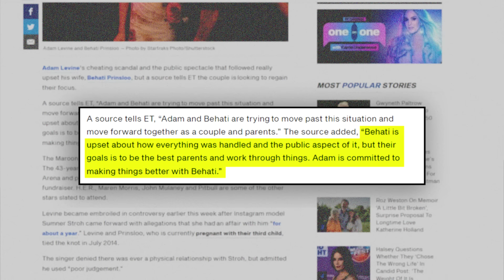KEVIN SAMUELS WAS RIGHT. Adam Levine's Wife ADMITS SHES FINE With Him EXORCISING OPTIONS.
0:00 Recap
0:58 What His Wife Thinks About The "Affair"
2:25 Preach Used To Work At A Hotel
3:29 Politicians Belong To This Club
5:42 Why All Rich Men PAY FOR WOMEN
8:09 This World AINT FOR REGULAR PEOPLE.